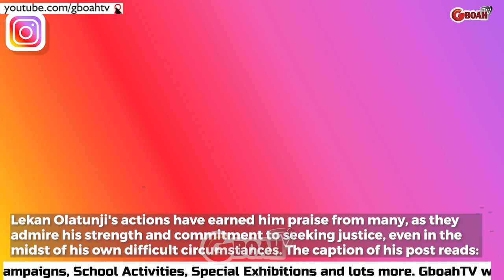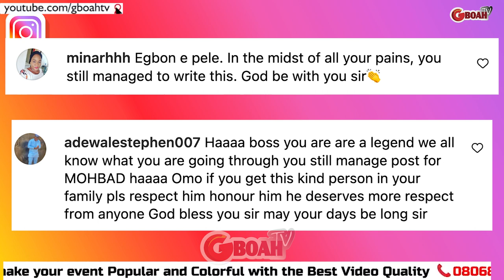Despite What U R Going Through U Still Manage Posts For Mohbad" Fans Praise Actor Lekan Olatunji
"Despite What U R Going Through U Still Manage Posts For Mohbad" Fans Praise Actor Lekan Olatunji As He Calls Justice On Mohbad